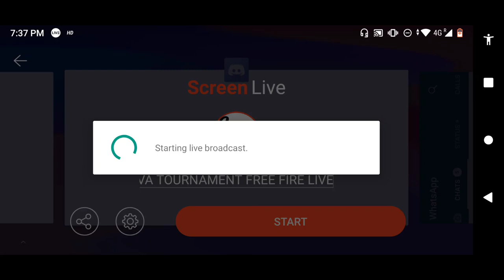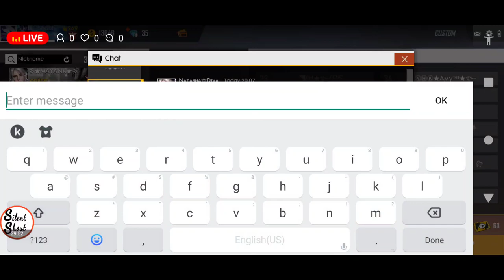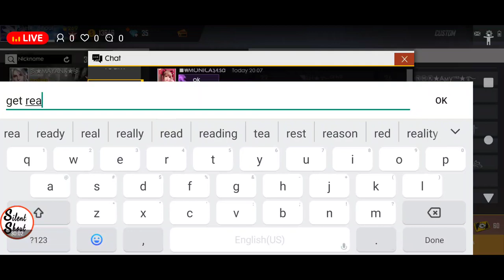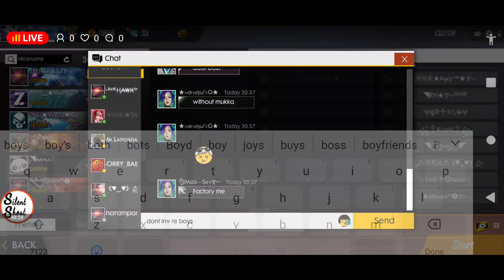MISS DIVA TOURNAMENT FREE FIRE LIVE | PRO LOBBY GAMEPLAY 💥💥💥💥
Tune in to watch the streaming of Miss Diva Tournament which was held on 28.07.19.😎

Wait and watch till end to watch me play a custom match with pro players of Free Fire and Booyah!🤑